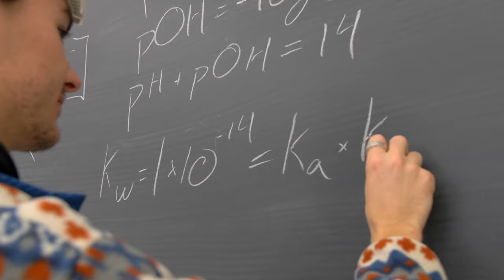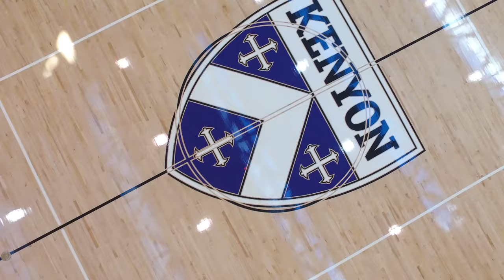Kenyon College - We Make the Noise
Winner: CASE Circle of Excellence Silver Award 2020

We Make the Noise is an innovative brand experience that allows for creative storytelling with emotional impact.

Located in the quiet town of Gambier, Ohio, Kenyon College wanted to develop a video that would show off the rich, flourishing campus community that students experience every day. This video was created entirely with sounds recorded on campus and composed into a unique audio-visual experience.